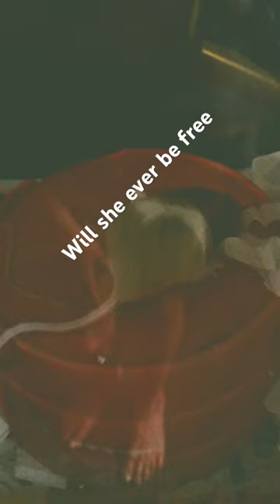08 January 2024